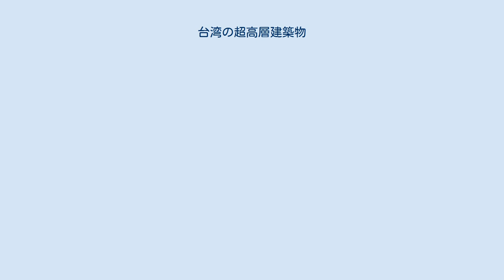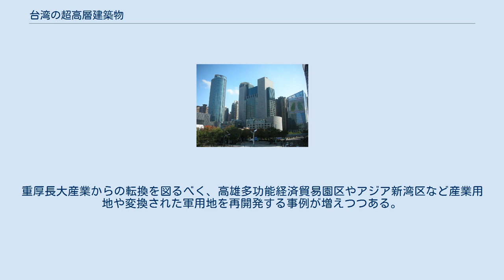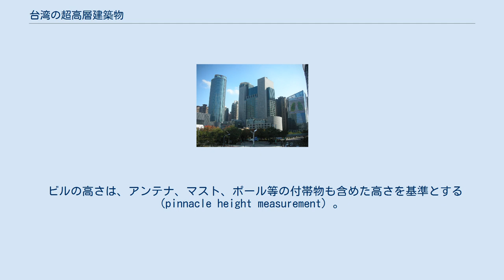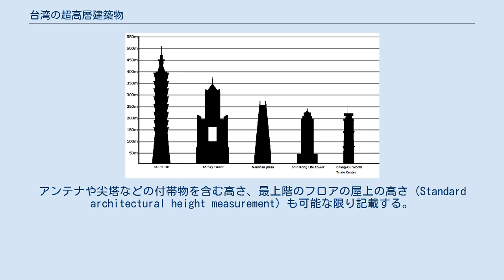台湾の超高層建築物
台湾上位5ヶ所 台北101 高雄85ビル 台北南山広場 新光摩天大楼 長谷世貿大楼 台湾の超高層ビル位置図。
は上位5ヶ所。
は高さ150m以上のビルの所在地。
 台湾の超高層建築物（たいわんのちょうこうそうけんちくぶつ）は台湾の超高層建築物・超高層ビルの一覧。
この項では台湾で最も高い建築物、台湾各県市で最も高い建築物、および現存しない建築物を含む台湾の歴史上最も高い建築物の変遷について述べる。
 台湾ではビルを「大楼（繁体字中国語: 大樓）」、「大廈」と表記する例が多い。
2018年11月現在、台湾で高さ#150メートル以上の竣工済み超高層建築物は56ヶ所あり、大多数は台北市、新北市、台中市、高雄市に所在する。
米国基準の400フィート（120メートル）以上を定義とした場合は台中市が最も多い（台中市47、新北市37、台北市36、高雄市32。下記#各県市120メートル以上の超高層建築統計も参照）。
中央部が山脈で隔てられ、西海岸に総人口の過半数が居住し人口密度も日本以上であることから、可住面積の確保という意味では国土の小ささや人口規模、経済力に比して高層ビルの需要も決して小さくない。
 戦前から1990年代前半まで一貫して台湾最高度の建築物は首都機能をもつ台北市で建設されてきた。
1980年代に120メートル超の台電大楼（台湾電力自社ビル）、1990年までには140メートル台の国貿大楼、敦南摩天大楼が竣工している。
1990年代から延べ12年間は大半の期間中で下記高雄市のビル群にナンバーワンの座を明け渡していたものの、2004年の台北101竣工により再度その座を奪還している。
全国で人口最多の新北市でも市政府所在地の板橋区や三重区を中心に120メートル以上200メートル未満の高層ビルや高層住宅が増え、物件数では台中市に次いで多い。
旧来からの都心だった台北駅周辺の中正区から、市政府が移転し、一帯が再開発された信義計画区を擁する信義区や大安区の東部に集中している。
2014年以降は台北市長柯文哲の政策により中正区への回帰となる台北駅周辺の西区門戸計画区や、台湾高速鉄道や台北捷運板南線が延伸され、副都心化しつつある南港区での東区門戸計画区により、南港駅ビル（潤泰南港車站大楼）を核にそのエリア内で高層ビルの建設計画が相次いでいる。
 台湾台中市第七期開発地区 2017年時のスカイライン 西区では日本統治時代から台中州庁や台中市役所などの官公署が多い都心だった。
戦後の経済成長や人口急増に伴って1986年に郊外への都心移転を含む都市計画が構想され、1992年に七期重画区が始動。
市政府・市議会新庁舎が2010年に移転し、再開発も行われ中心業務地区へと変貌した西屯区の七期エリアに物件を多く抱えている。
七期エリアは台北の信義計画区の倍以上となる総面積353ヘクタールかつ容積率650%超のため、200メートル以上の超高層ビルの必要性は薄く、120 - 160メートルの物件を多くもち、上記のとおり台湾で最多件数となっている。
 高雄市都心部のスカイライン（2020年） 港湾都市で台湾第二の大都市たる高雄市では元々土地が広かったこともあり、1958年から延べ99期・128ヶ所・総面積3,619ヘクタールと全国最多の規模で再開発が行われていた。
1992年から数年間に台湾で初めて150メートル、200メートル、300メートルを超える事例となった宏総亜太財経広場、長谷世貿大楼、高雄85大楼が竣工し、台北の新光人寿保険大楼による保持期間約3年ほどと、2004年に台北101が竣工するまでの延べ9年間ほどはナンバーワンの座を維持していた（下記歴史上の最も高い建築物の変遷も参照）。
重厚長大産業からの転換を図るべく、高雄多功能経済貿易園区やアジア新湾区など産業用地や変換された軍用地を再開発する事例が増えつつある。
 台北 101 高雄85ビル（東帝士85國際廣場） 台北南山広場 台北・新光人寿保険大楼 高雄・長谷世貿聯合国大楼 新北・板橋大遠百二期弁公大楼 台北・国泰置地広場 台北・遠雄信義金融大楼 台中・世華国際大楼 新北・新巨蛋 高雄・漢来新世界中心 新北・遠雄九五 新北・板信雙子星花園廣場 新北・群光電子総部大楼 新北・遠雄U-Town 高雄・宏総亜太財経広場 台中・豊邑市政都心広場 台北・遠企中心弁公大楼 台中・寶輝秋紅谷 高雄・寒軒国際大飯店 台北・華南銀行総行世貿大楼 ル・メリディア...